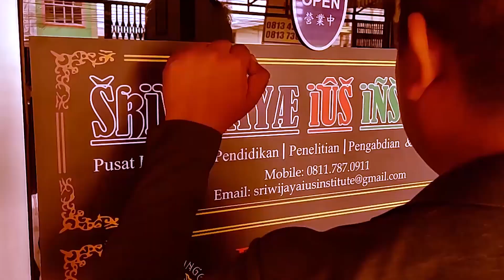NgETok Eps. 1 | SHALIH MANGARA SITOMPUL, Wakil Ketua PERADI Soal Profesi dan Organisasi Advokat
"Video kali ini menghadirkan sosok Bapak Shalih Mangara Sitompul S.H., M.H., sebagai Wakil Ketua DPN Peradi buat ngobrol seputar apa itu provesi Advokat dan banyak lagi. Selamat menyaksikan" Podcast NgETok ( Ngobrol Enak Bareng TOKoh) adalah program BGTivi (Begesah Tivi), lini penyiaran 'Sriwijaya Ius Institute' ( SrIusInt ) berbasis di Palembang, yang menghadirkan sosok-sosok dalam profesinnya untuk berbagi kisah, cerita,pandangan, dan pengalamannya. SrIusint juga memiliki kegiatan-kegiatan lain seputar

1. Publikasi
Beli buku-buku kami di :
- Memetik dari Pohon Sejarah:Hikmah Berserakan dari Penjuru
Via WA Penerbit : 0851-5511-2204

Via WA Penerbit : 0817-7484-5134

2. PKPA dan Bakum
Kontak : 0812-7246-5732